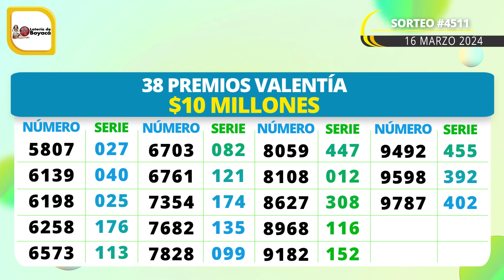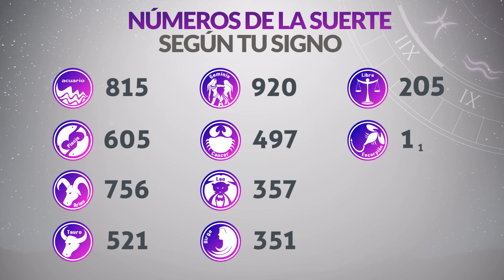Resultado SECOS Lotería de BOYACÁ del Sábado 16 de Marzo de 2024 SECOS 😱💰🚨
Resultado secos de la loteria de Boyacá Sábado 16 de Marzo de 2024
Loteria de Boyacá 16 de Marzo
Secos Loteria de Boyacá 16 de Marzo
Lotería de Boyacá secos 2024
Ultimo sorteo de la loteria de Boyacá
Ultimo resultado secos de la loteria de Boyacá
Resultado secos de la loteria de Boyacá dieciseis de marzo
Ultimo resultado secos de sorteo de la loteria de Boyacá
resultado secos loteria de boyaca
loteria de boyaca ultimo sorteo
boyaca loteria
resultado secos de la lotería de boyacá
loteria de boyaca hoy
último resultado secos lotería de boyacá
resultado secos boyaca
resultado secos de boyaca
ultimo resultado secos loteria de boyaca
lotería de boyacá en vivo
boyacá anoche
sorteo boyaca
resultado secos la lotería de boyacá
loteria de boyaca ayer
resultado secos de la lotería boyacá
resultado secos de la boyacá
resultado secos loteria de boyaca hoy
ultimo resultado secos de boyaca
ltimo sorteo de boyaca
resultado secos boyacá
resultado secos loteria de boyaca ultimo sorteo
hoy la lotería de boyacá
que cayo boyaca
boyaca secos loteria hoy
último resultado secos la lotería de boyacá
que cayó la lotería de boyacá
chance boyaca
lotería de boyacá último resultado secos
último resultado secos de la boyacá
resultado secos lotería de boyacá
último sorteo
último resultado secos de boyacá
último sorteo de la boyacá
resultado secos de boyaca hoy
resultado secos boyaca y cauca
último sorteo de lotería de boyacá
boyaca anoche
que cayo en la loteria de boyaca
último resultado secos boyacá
último resultado secos de lotería boyacá
resultado secos del a lotería de boyacá de anoche
resultado secos último sorteo lotería de boyacá
último sorteo de lotería boyacá
resultado secos boyaca anoche
loteria de boyaca anoche
sorteo últimos resultado secos de la lotería de boyacá
anoche que cayó en la lotería boyacá
lotería boyacá y cauca
último sorteo la lotería boyacá
resultado secos de boyacá y cauca
resultado secos del último sorteo de la lotería de boyacá
loteria de boyaca hoy último resultado secos
resultado secos boyaca lotería de boyacá hoy